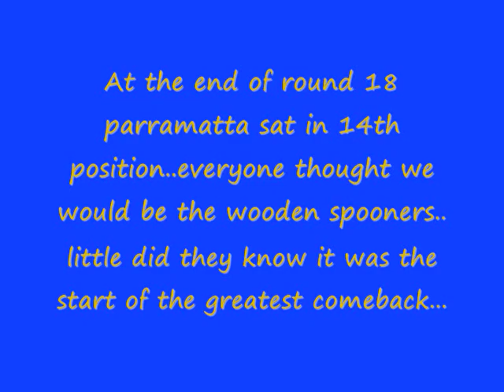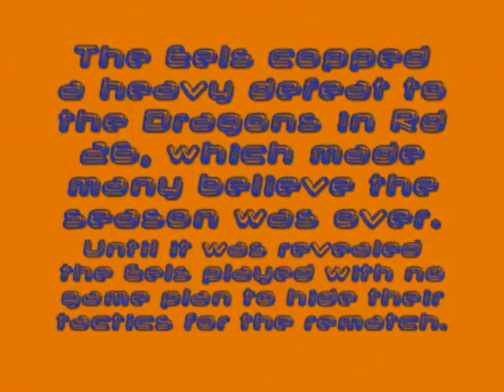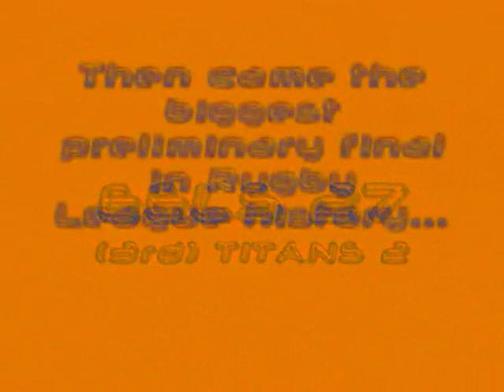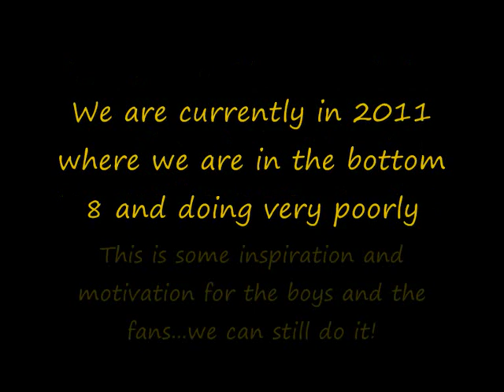Parramatta Eels 2009 comeback story!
We were almost certain not to get into the top 8, let alone the grandfinal.
Though we never ever gave up and as a result this occured.

Now we are in 2011 and even though we have lost many of our players, we still have the spine of the team with hayne, hindmarsh, burt, moi moi, mannah, robson, reddy, mortimer and some new great talent in loko, morgan and shackleton.
We have some of the old guns in with Walker, Mcguire, Webb

All i can say is that we still do it, so for all the fans out there have some faith in the boys and i am sure they will make us very proud :)